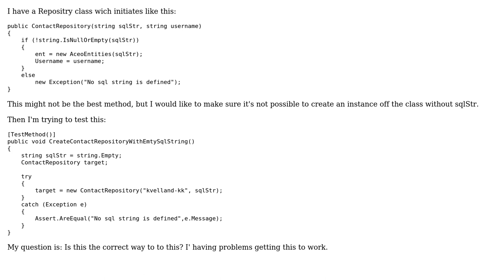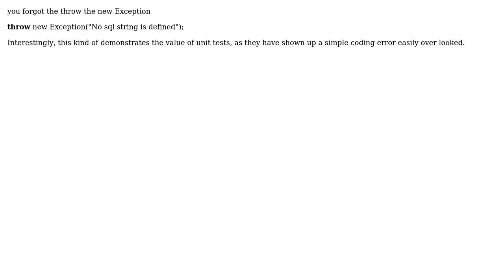asp.net write unit test that returns Exception (3 Solutions!!)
asp.net write unit test that returns Exception

With thanks & praise to God, and with thanks to the many people who have made this project possible! | Content (except music & images) licensed under CC BY-SA | Music | Images & others | With thanks to user Xhalent user lahsrah user GarethOwen user espenk and the Stack Exchange Network Trademarks are property of their respective owners. You are responsible for your own actions.